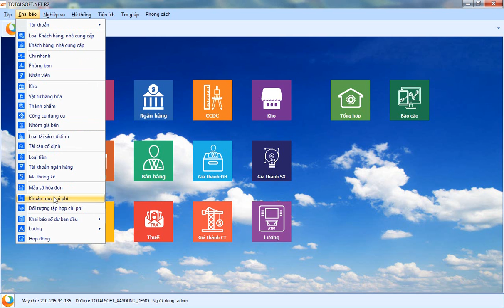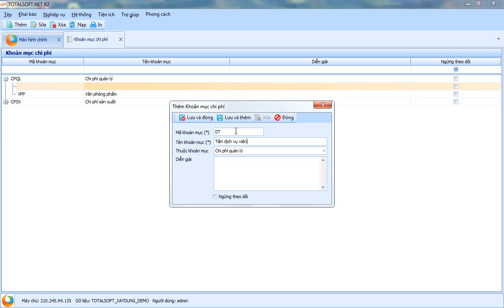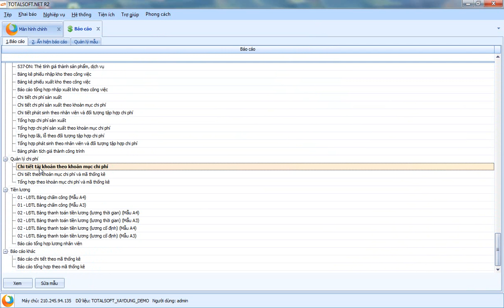Hướng dẫn khai báo khoản mục chi phí trong phần mềm kế toán Totalsoft